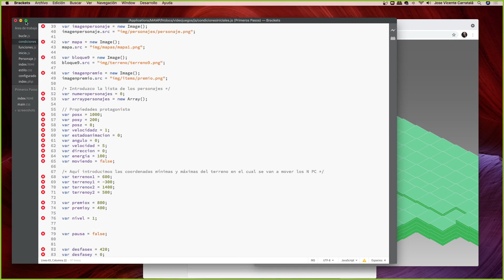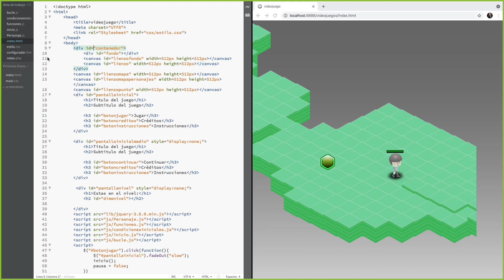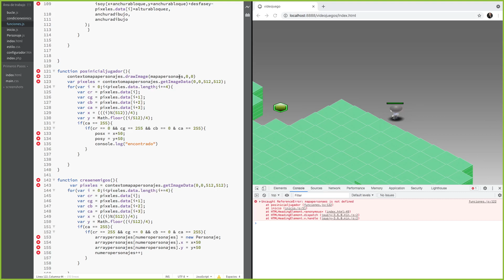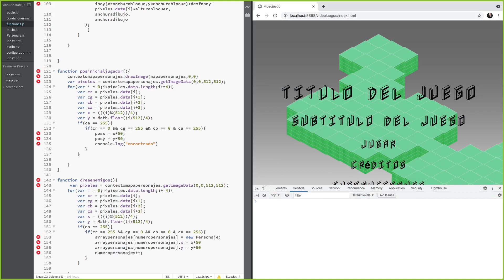Curso de programación de videojuegos Videojuegos isométricos Parte 7 00005